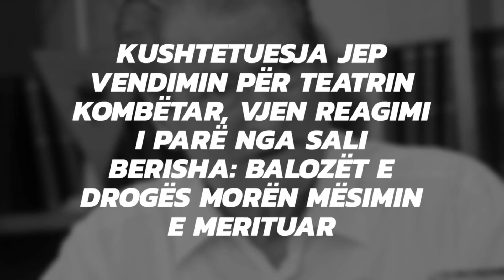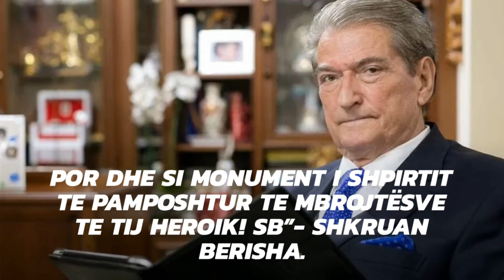Kushtetuesja jep vendimin për Teatrin Kombëtar, vjen reagimi i parë nga Sali Berisha: Balozët e ...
Kushtetuesja jep vendimin për Teatrin Kombëtar, vjen reagimi i parë nga Sali Berisha: Balozët e drogës morën mësimin e merituar